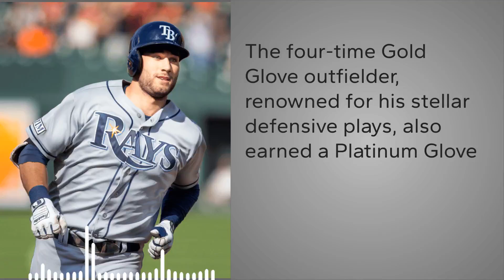Kevin Kiermaier Retires: Celebrated Dodgers Outfielder Bows Out After World Series Win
Kevin Kiermaier announced his retirement after a successful MLB career with the Dodgers, ending on a high note with a World Series win. The four-time Gold Glove outfielder, renowned for his stellar defensive plays, also earned a Platinum Glove. His career highlights include four Gold Glove Awards, reflecting his outstanding outfield performance. Additionally, Kiermaier's dedication and leadership made him a highly respected figure in baseball.